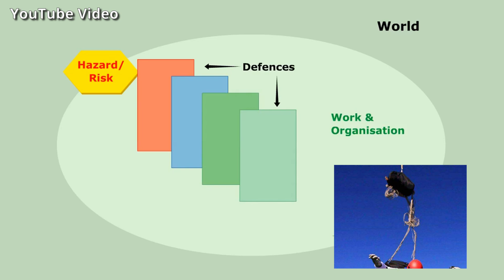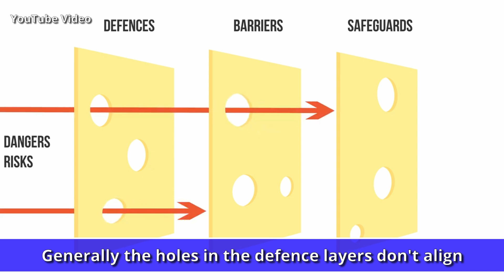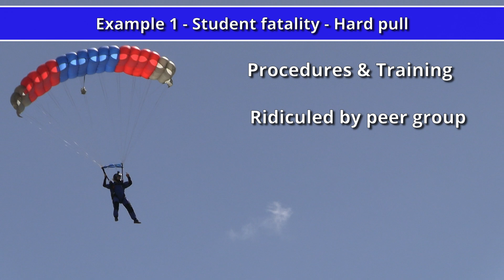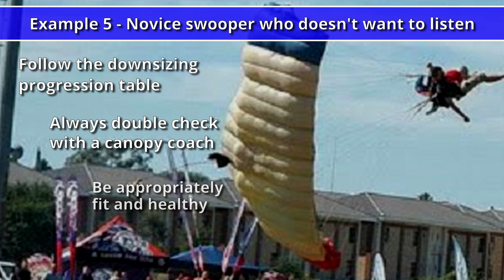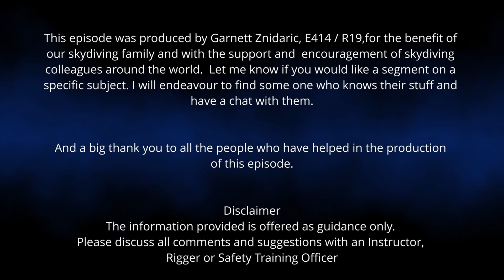95 Swiss Cheese Risk Management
Skydiving is said to be dangerous. Is it? Can we make it safer? Do we want it safer? Here is a way of looking at risk and how to reduce the areas of risk in skydiving.